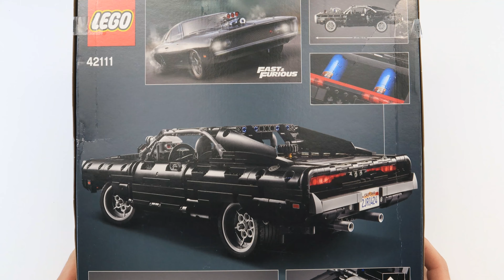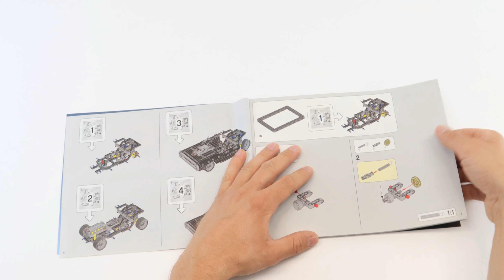LEGO Technic 42111 Dom's Dodge Charger REVIEW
Hi!

New set Lego Technic!

Hope enjoy watching that =)

If U want to buy it::::::::::::::::::::::::::::::::::::::::::::::::::::::::::::::::::::::::::::::::::::::::::::::::::::::::::

On AMAZON